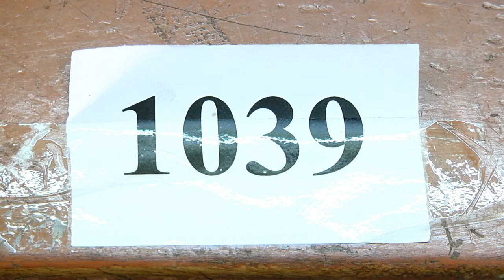1039 - KRISHNA KUMAR . S